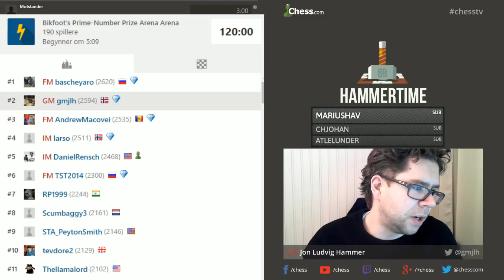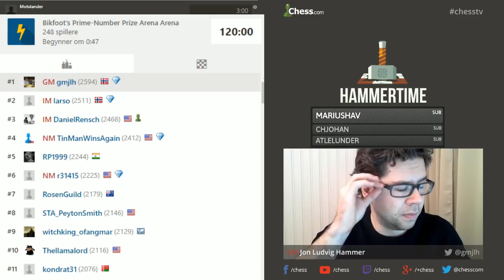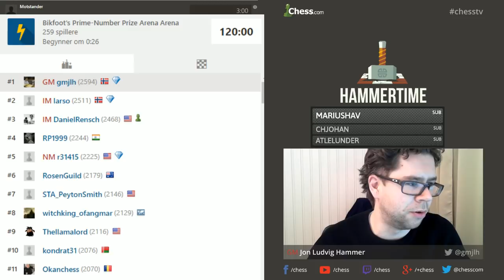Hammer streaming Bikfoot's PRIME tournament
Prizes for prime number placements only! Who gets fourth, aka first loser?